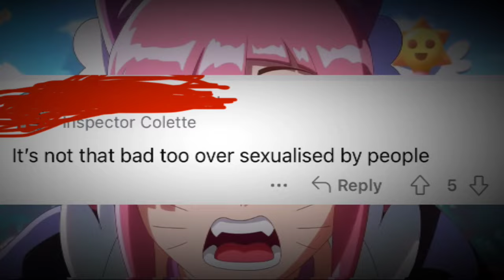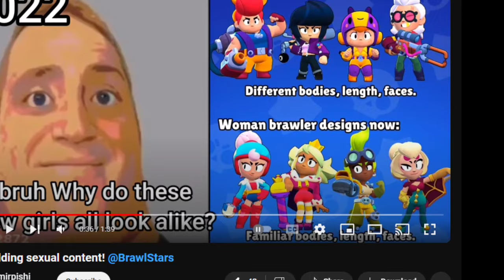Brawl Stars Is Right